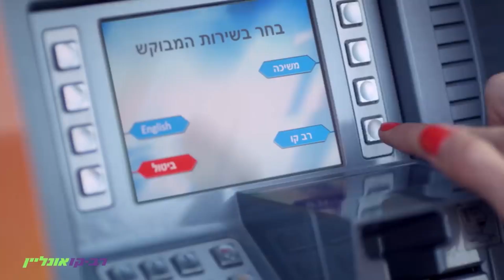הפסקת טעינת כרטיס רב קו במזומן אצל נהג האוטובוס ותשלום אונליין